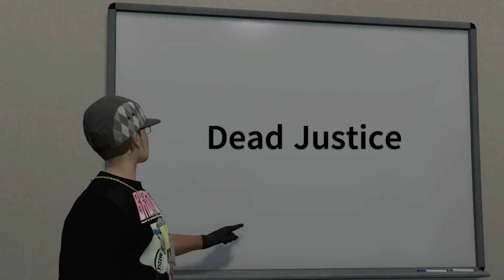VIP RP "Dead Justice" (Gamer Schtuff)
"You Matter"
Free Entertainment Matters,
So It Is With Great Pride That,
We Give You A Bit Of Everything,
Everything That We Have Got,
tune in fam..
(The F.A.M)
produces: music, videos, and stories
all made for your entertainment..